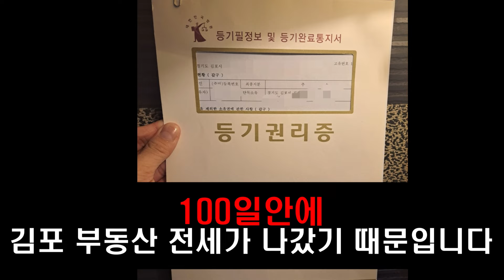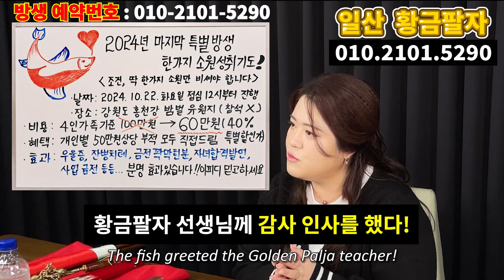문재인 쌍커풀 수술 난리났다.. 문재인 결국 대형사고 터졌다.. 일산 황금팔자 010.2101.5290 유명한점집 용한점집 운플러스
※일산 황금팔자 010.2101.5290-전화상담가능!
실제 인선왕후 강림!! 안팔리는 모든 부동산 100일안에 팔아주는 귀신같은 신통함!! 인선왕후가 실려 직접 전수해준 황금팔자 비방법으로 사람죽이는거 빼고 안되는게 거의 없음!  2029년~2059년 우리나라의 몰락을 예견! / 일산 거주